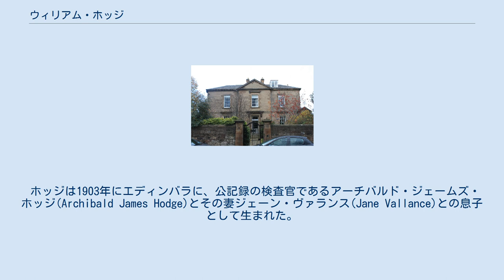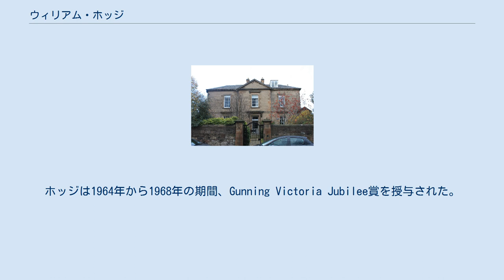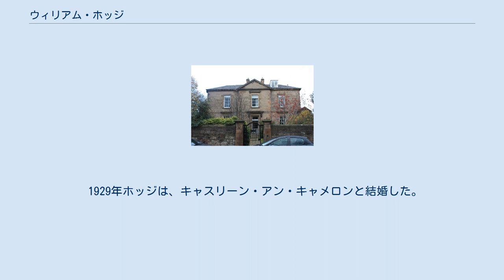ウィリアム・ホッジ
Hodge's home at 1 Church Hill Place, Edinburgh サー・ウィリアム・ヴァーランス・ダグラス・ホッジ FRS FRSE（Sir William Vallance Douglas Hodge、1903年6月17日 - 1975年7月7日）はイギリスの数学者、特に幾何学者である。
 代数幾何学と微分幾何学の間の広範囲にわたる位相幾何学的関係（現在ホッジ理論と呼ばれ、より一般にケーラー多様体に関連する）に対するホッジの発見は、幾何学におけるその後の発展に大きな影響を及ぼした。
 ホッジは1903年にエディンバラに、公記録の検査官であるアーチバルド・ジェームズ・ホッジ(Archibald James Hodge)とその妻ジェーン・ヴァランス(Jane Vallance)との息子として生まれた。
一家は、モーニングサイド地区のワンチャーチヒル街に住んだ。
 ホッジはジョージ・ワトソン大学に入学し、エディンバラ大学で学び、1923年に修士号を得た。
E. T. ホイッテーカー(その息子のJ. M. ホイッテーカーは大学時代の友人)からの助力により、ホッジはケンブリッジ数学優等卒業試験を受けた。
ケンブリッジでは、幾何学者H.F. ベイカーの影響下にあった。
1925年に2つ目の修士号を得た。
 1926年ホッジはブリストル大学にて教員の地位につき、代数幾何学のイタリア学派、特にフランチェスコ・セヴェリにより提出された問題と、ソロモン・レフシェッツの位相幾何学的手法の間の境界領域について研究を始めた。
アティヤの回想によれば、1931年レフシェッツとホッジはケンブリッジのマックス・ニューマンの部屋で会議をし、問題を解決しようとしていた。
最後にはレフシェッツは納得した。
1928年、ホッジはエディンバラ王立協会のフェローに選出された。
推薦人はエドマンド・テイラー・ホイッテーカー卿とラルフ・サムプソン、チャールズ・バークラ、チャールズ・ガルトン・ダーウィン卿だった。
ホッジは1964年から1968年の期間、Gunning Victoria Jubilee賞を授与された。
 1930年ホッジはケンブリッジのセントジョンズカレッジにて研究奨学金を授与された。
レフシェッツがいたプリンストン大学で1931年から1932年までの1年間を過ごし、ジョンズ・ホプキンズ大学でオスカー・ザリスキも訪問した。
この時、ホッジはド・ラームの定理を理解し、ホッジスター作用を定義した。
それにより、ホッジは調和形式を定義し、そしてド・ラーム理論を洗練することができた。
 ケンブリッジに帰ると、1933年大学講師の地位を与えられた。
ホッジはケンブリッジで天文学と幾何学のロウンディーン教授となり、1936年から1970年までその地位に就いた。
ホッジはDPMMS(純粋数学・数理統計学部門)の最初の部門長となった。
1938年ロンドン王立協会のフェローに選出される。
 ホッジは1958年から1970年までケンブリッジのペンブルック・カレッジの学長であり、1959年から1965年まで王立協会の副会長だった。
ホッジは1959年ナイト爵位を授けられた。
その他の栄誉としては、1937年Adams賞を、1974年王立協コプリメダルを受け取った。
 ホッジは1975年7月7日ケンブリッジにて死去した。
 ホッジの指数定理は、代数曲面上の曲線に対する交点数理論の結果である。
定理は、対応する二次形式の符号を決定する。
この結果は、代数幾何学のイタリア学派により追求されたが、レフシェッツの位相幾何学的手法により証明された。
 調和積分の理論と応用は1930年代のホッジの一般理論の開発を要約したものである。
これは、ラプラシアン理論の一つのケーラー計量の存在と共に始まる。
それは、射影空間自体がそのような計量を伴うため、(複素、射影、非特異を仮定した)代数多様体Vに応用される。
ド・ラームコホモロジーの用語では、次数kのコホモロジー類はあるk-form α on V(C)により表現される。
唯一の代表系はないが、調和形式のアイデアを導入することにより(ホッジはそれにもかかわらずそれらを「integrals」と呼んだ)、それらはラプラス方程式の解となり、唯一のαが得られる。
これは、...